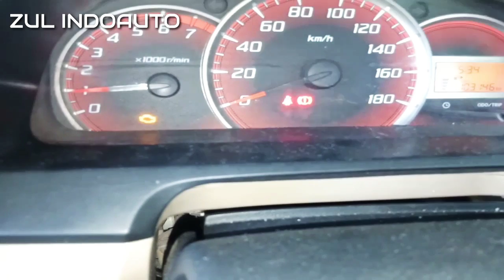Efek kerusakan sensor Oxigen || Avanza Xenia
Efek dari kerusakan pada sensor oksigen kami bahas disini..
oxigen sensor merupakan sebuah sensor yang dipasang pada intake manifold bertujuan mendeteksi kepekatan gas buang. sensor ini akan memberikan laporan ke ecu kondisi aktual dari gas buang hingga ecu bisa mengkoreksi campuran bahan bakar.
mohon maaf klo penjelasan nya kurang tepat.